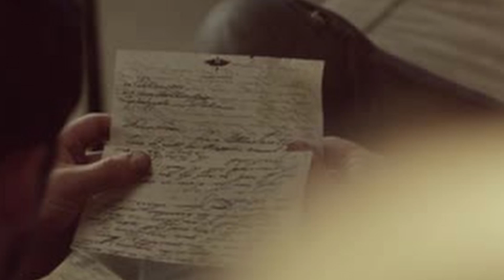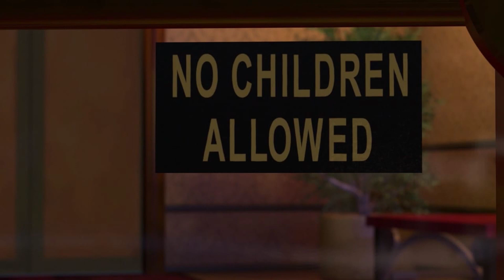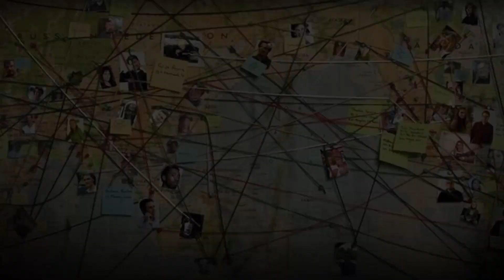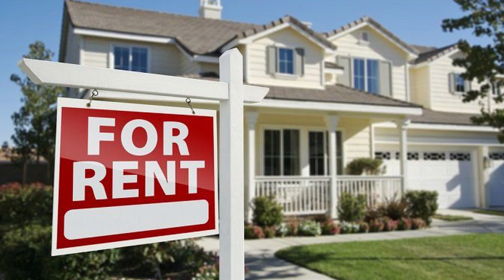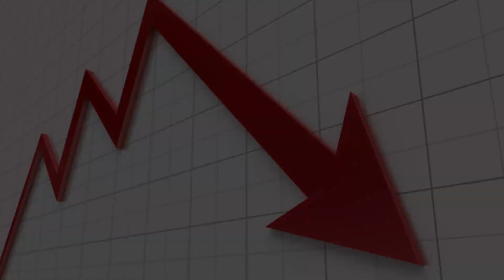The Westfield Watcher - Stalker torments family for YEARS!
A story about what happens when something most people do for a hobby takes a dark turn and transforms into an obsession!

Be sure to check out my bonus content for each episode on TikTok or Instagram!